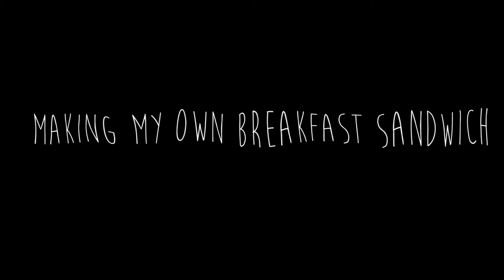Shitty Cooking Episode01.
I, sometimes, cook for myself. And relating to a strange algorhythm, those foods looks horrible but they actually tastes good sometimes.
So I thought why not recording those!
And here it is.
SHITTY COOKING.

More horrible recipes on the way